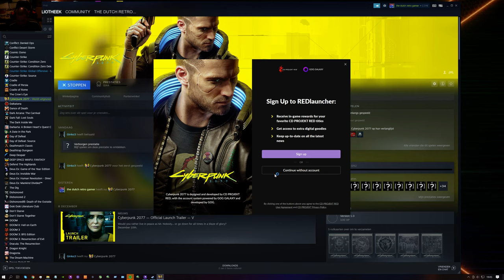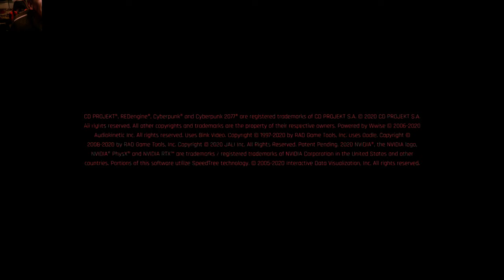cyberpunk 2077 first or second or third look whatever look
today my firstlook in cyberpunk 2077 its an amazing game i love it  enjoy the vid  and have a nice weekend :)